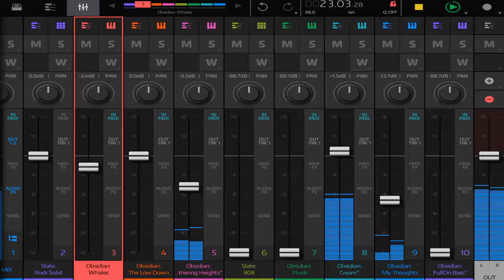3sleeves + Nanostudio 2 = Jamuary 15th 2019